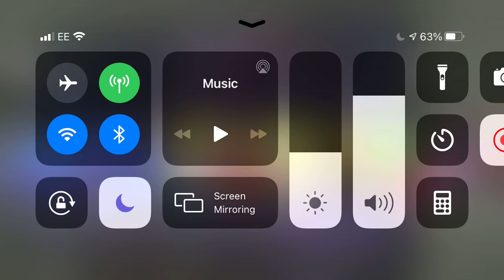The Most Intense Battle on Minecraft Egg Wars